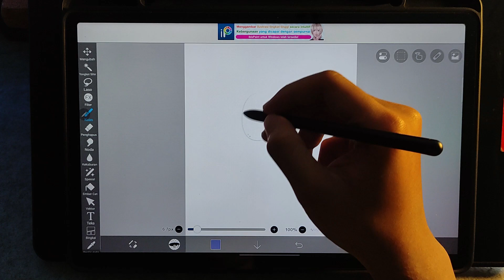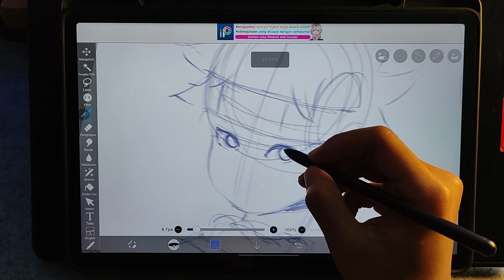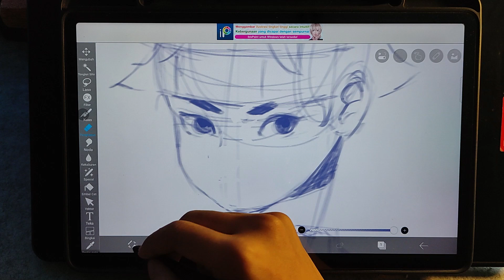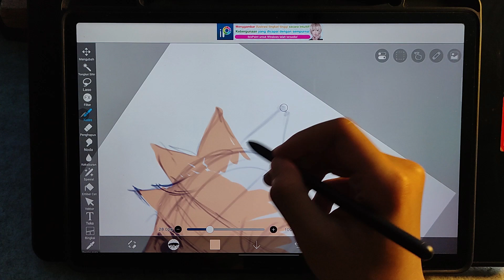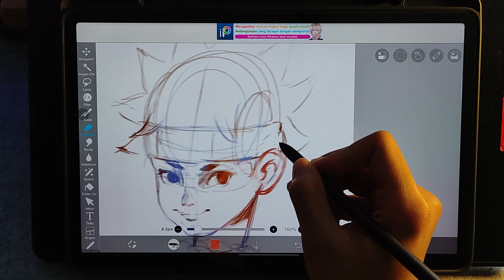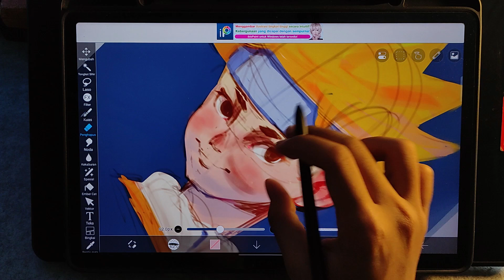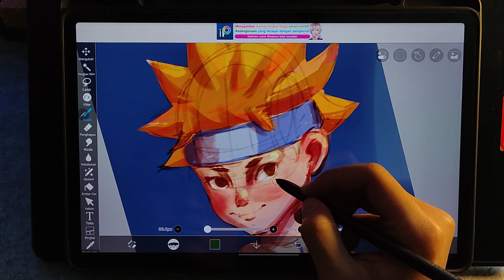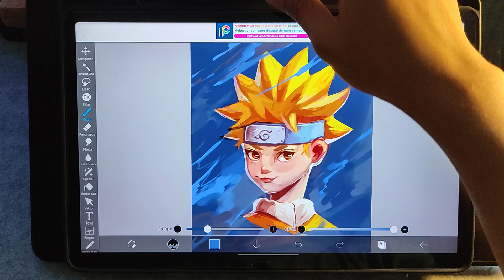Draw with me🎨 Naruto Fan art┊Ibis Paint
digital painting on Ibis Paint
with Saamsung Galaxy Tab S7 FE